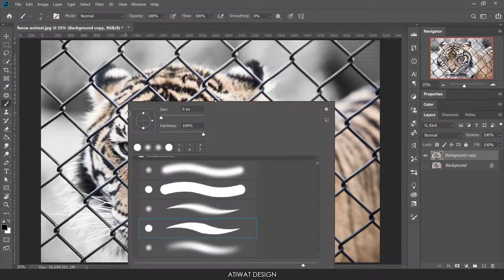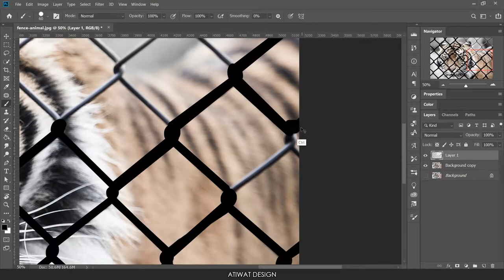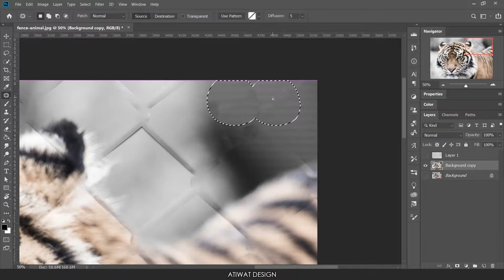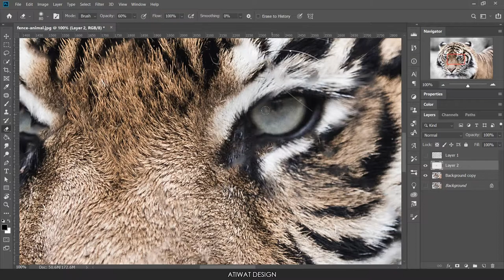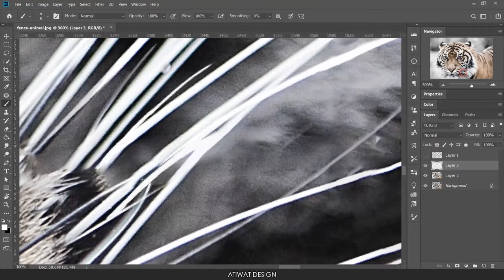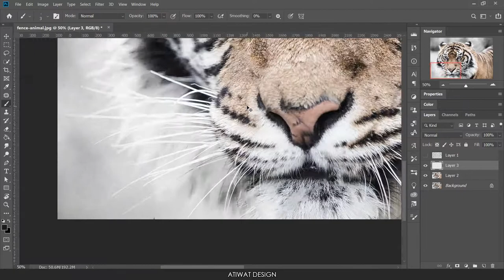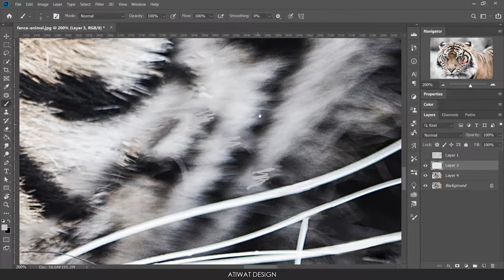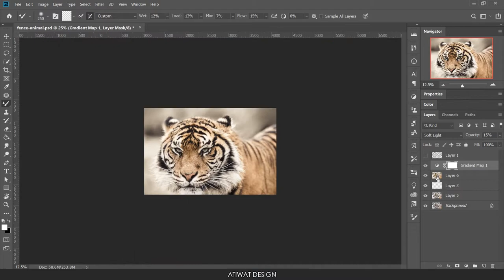Photoshop tutorial How to remove the fence from the picture.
How to remove the fence from the picture.